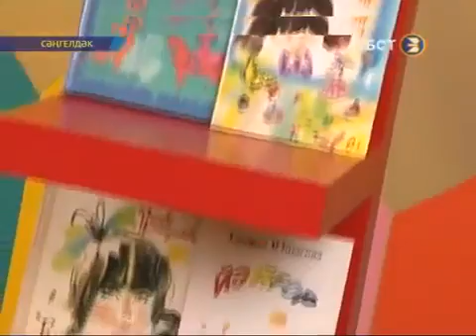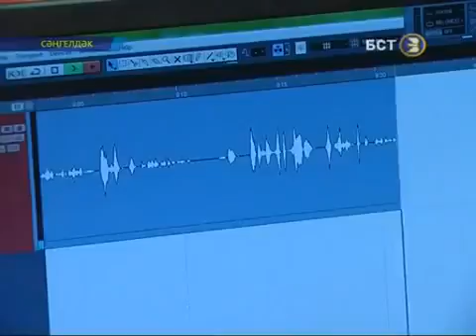Cәңгелдәк. 2016.01.28 Балаларға башҡортса. Башҡорт телдә. Сэнгелдек. Сэнгелдэк. Сенгелдек.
Сәңгелдәк. Балаларға башҡортса. Башҡорт телдә. Сэнгелдек. Сэнгелдэк. Сенгелдек. Йәнһүрәт. Башҡортса йәнһүрәт.

«Тамыр» балалар студияһы — «Башҡортостан дәүләт телерадиокомпанияһы»ның махсус студияһы. Ул 1992 йылдың 2 мартында «Сәңгелдәк» тапшырыуы менән асыла. Әлеге ваҡытта ун телевидениела 14, радиола 17 тапшырыуы бар. Уның тапшырыуҙары Бөтә Рәсәй һәм халыҡ-ара фестивалдәрҙә ҡатнашып бик күп тапҡыр лауреат булдылар. «Ҡоралай» фильм-әкиәте (авторы Г. Ҡолһарина, режиссёры Р. Фәтхиев) «ТЭФИ» төбәк-ара-2005 юғары телевизион премияһына лайыҡ булды. «Ҡамыр батыр» әкиәте (сценарийын Г. Ҡолһарина яҙған, режиссёры А. Малбаева) «Включайся» Халыҡ-ара балалар телевидениеһы фестиваленең «Нәфис фильм» номинацияһында еңеү яуланы. Унан башҡа бик күп фестивалдәрҙә лауреат булды.
Йәш быуынға милли ғөрф-ғәҙәттәрҙе, туған телгә таянған тәрбиәүи эштәрҙе еткереүҙе студия бик ойошҡан алып бара.